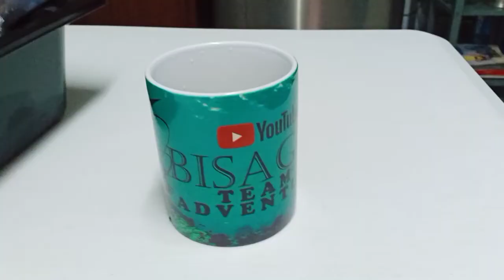Pa Thank you Bisagoy Team With Papa Joey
Pa Thank you Bisagoy Team with Papa Joey nakasako ko sila ng ilang araw sa Punta Fuego